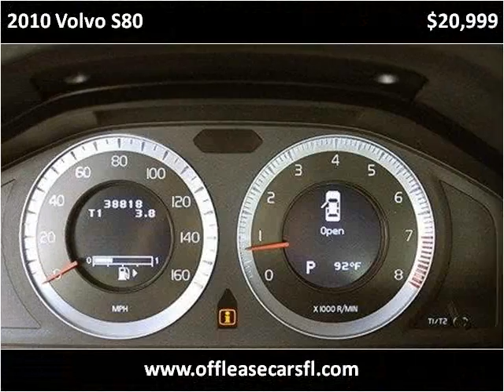2010 Volvo S80 Used Cars Lake Worth FL